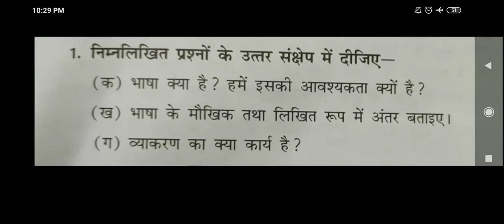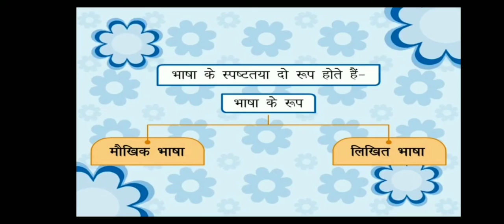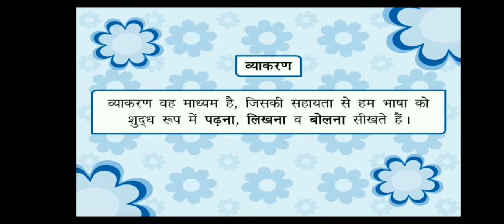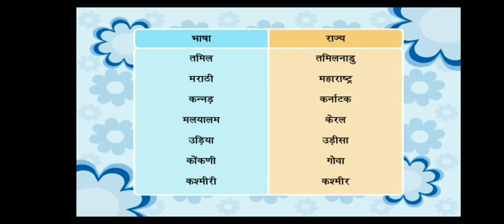Class VI Hindi अपना व्याकरण पाठ 1 भाषा और व्याकरण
CBSE  Class VI Hindi  अपना व्याकरण पाठ 1 भाषा और व्याकरण